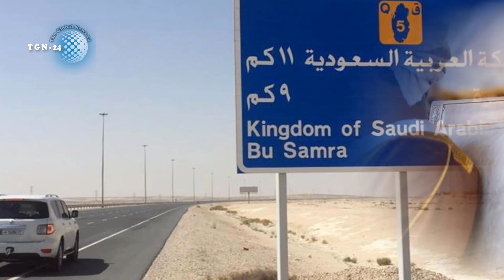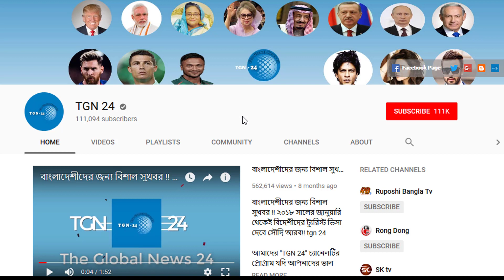সৌদি আরব হতে অবশেষে একটি দারুন খবর। সৌদি সরকার প্রতিবেশী রাষ্ট্রগুলোর সাথে স্থলবন্দর খুলে দিয়েছে।